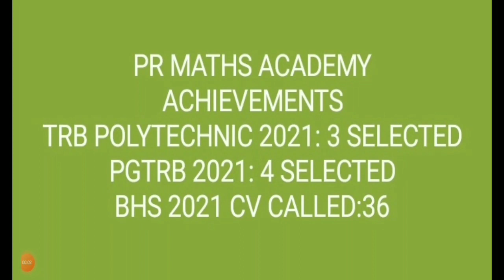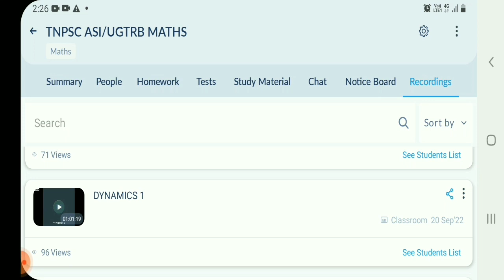TNPSC ASI/TRB POLYTECHNIC/PGTRB/SCERT/UGTRBMATHS/Combined Statistics/Short-cuts/Unbiased Estimator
TNPSC ASI/TRB POLYTECHNIC/PGTRB/SCERT/UGTRBMATHS/Combined Statistics/Short-cuts
Assistant Statistical Investigator
unbiased estimator